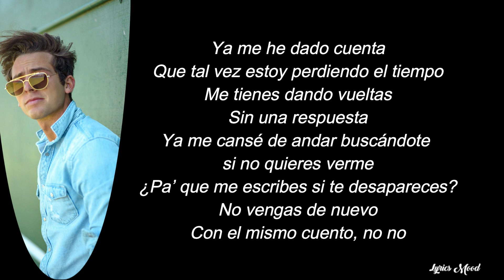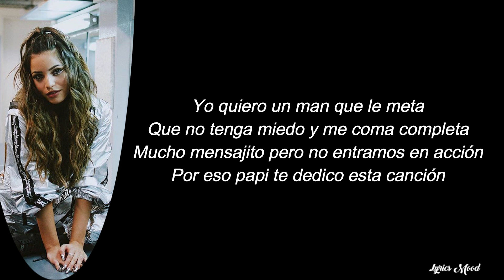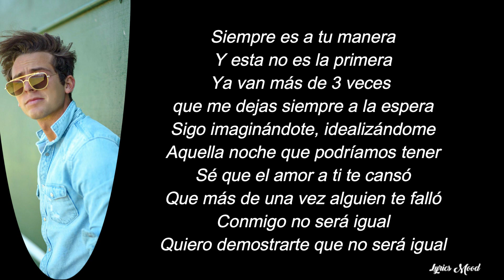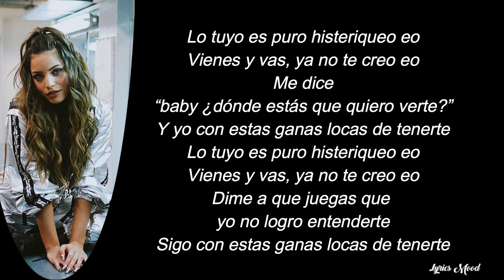MYA, Emilia - HISTERIQUEO LETRA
NUEVO VIDEOO!!